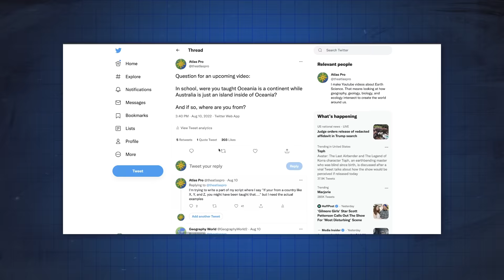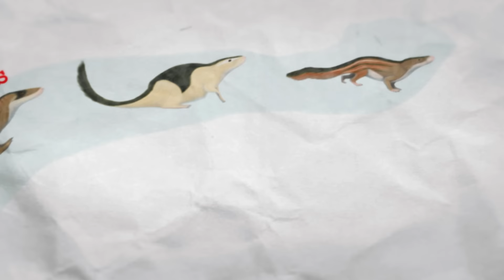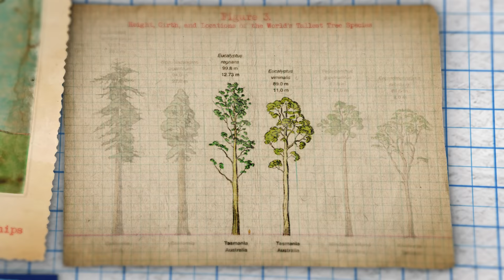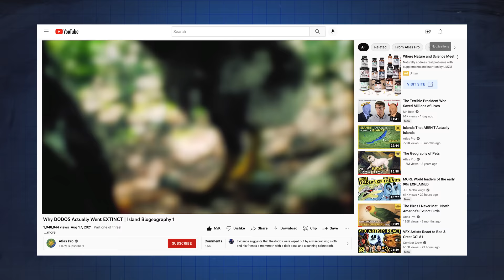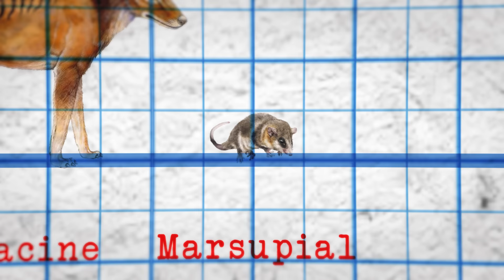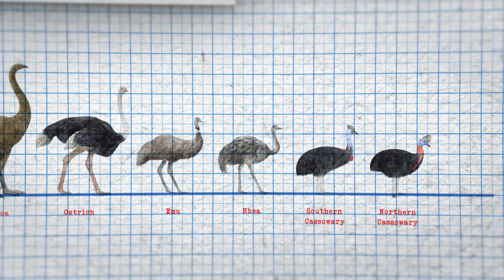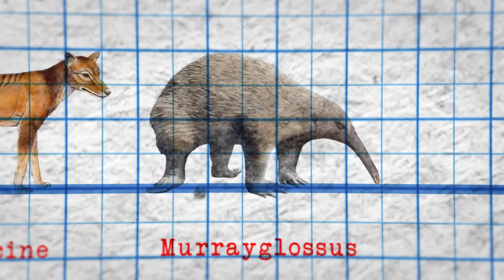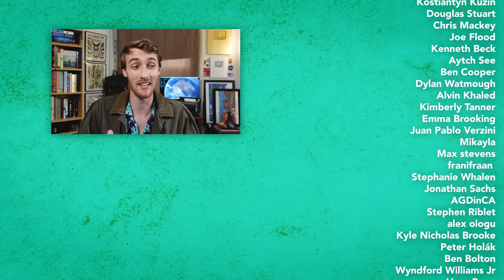Is Australia a (Biogeographic) Island?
I was always taught there were seven continents, Australia being one of them. However, I've been doing this long enough to know many of my international viewers might've been taught something else; that Australia is an island within the continent of Oceania. This has in turn generated a lot of confusion surround Australia and its status as a landmass. Of course as we all know, these terms are meaningless, which is why lately we've been using biogeographic realms instead. I hope by using these alternative units for dividing the earth, we might finally get to an answer as to whether Australia is an island!